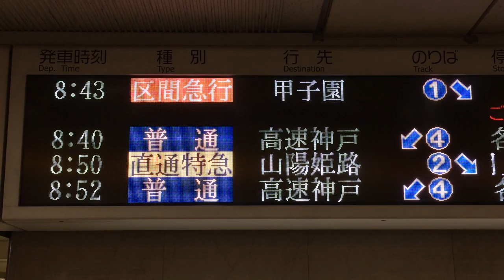【遅れ表示】阪神梅田駅 LED電光掲示板(発車標) 2018/9/5 台風21号 その3